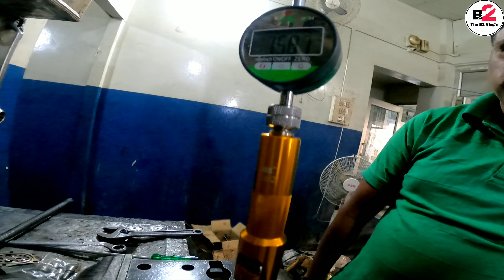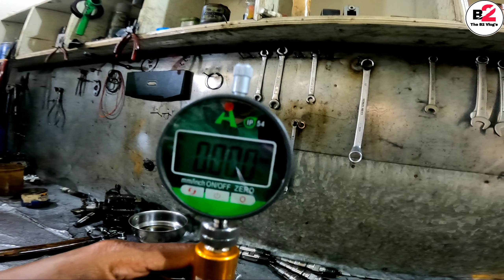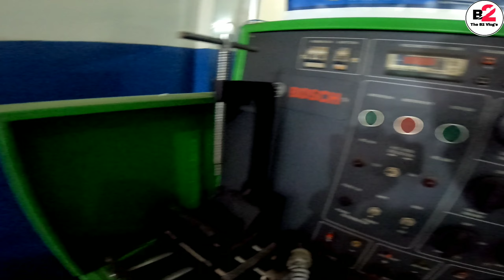গাড়ীৰ পাম কেনেকৈ বনোৱা হয় চাওক &